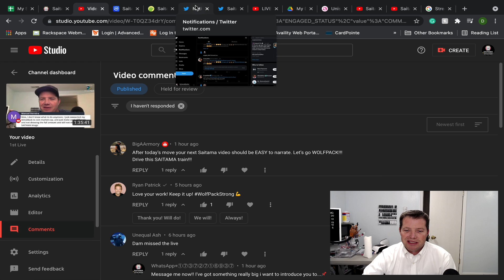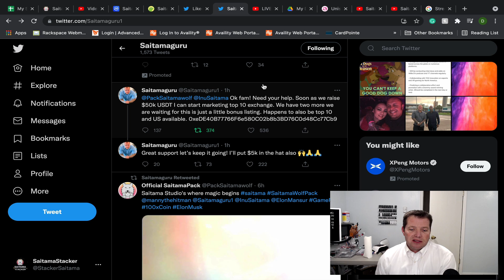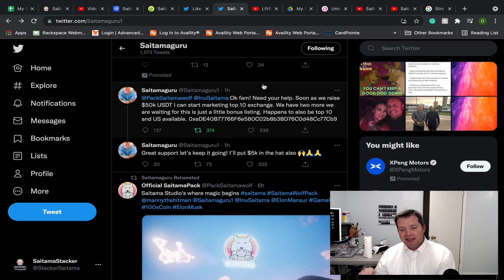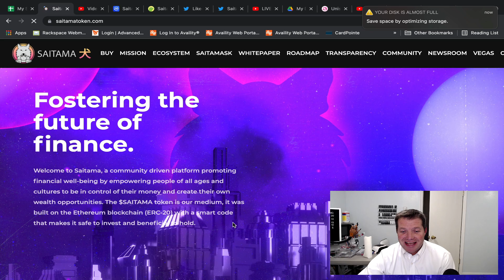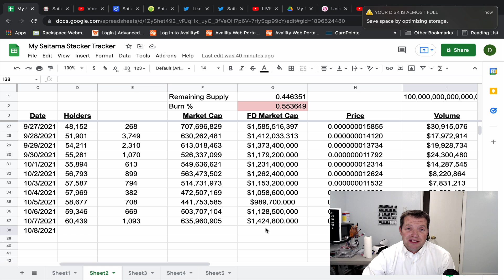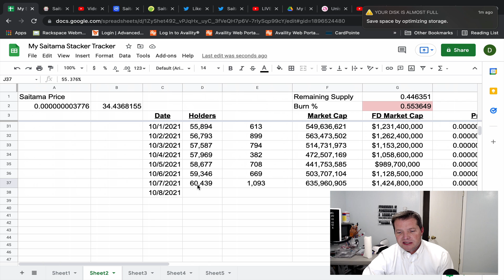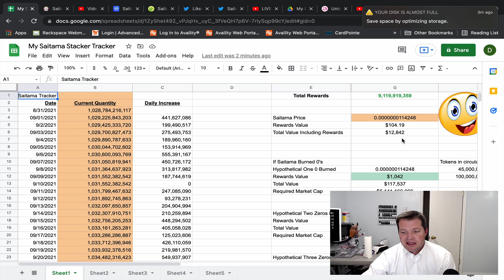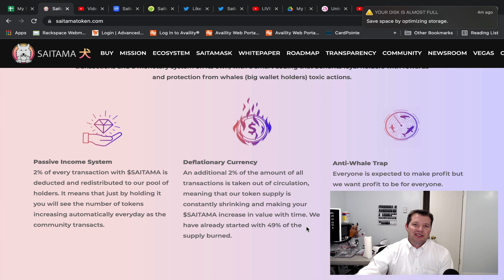Big News and Bigger Gains. Lets Gooo!!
Saitama Stacker is a free tool and a fun way to track your tokens while building a strong community. Join me and thousands of others as we learn not just about the cryptocurrency market, but financial planning and strategizing as a whole.